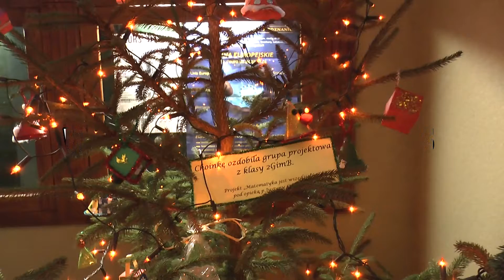Wigilia szkolna LO 2015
Utwory wykorzystane w filmie:
Frank Sinatra - Let it snow